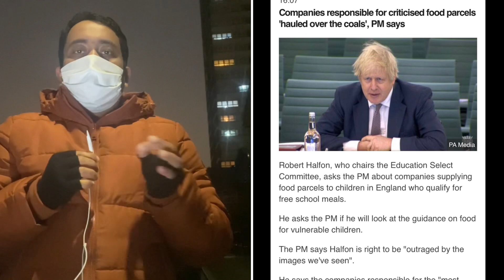নতুন রেকর্ড করে চলে গেলেন ১৫৬৪ জন | Runner TV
নতুন রেকর্ড করে চলে গেলেন ১৫৬৭